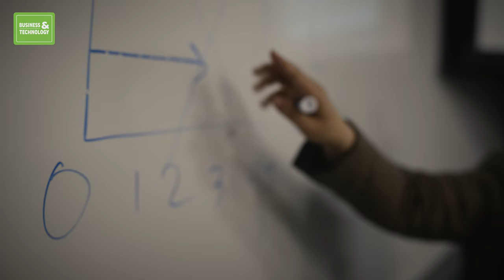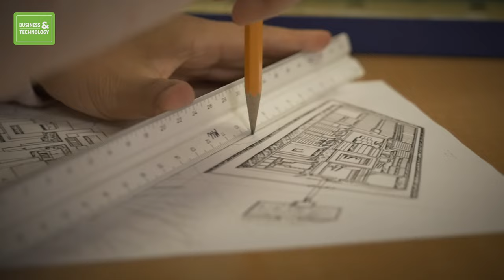MiraCosta College (ACP) - Business and Technology